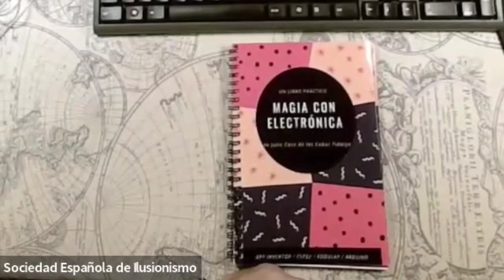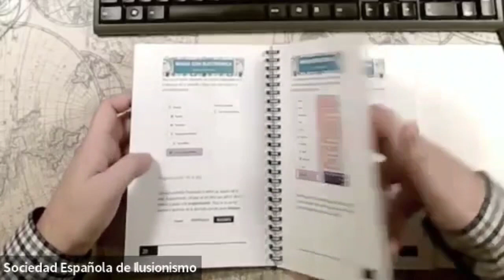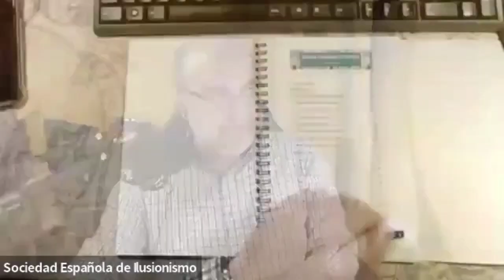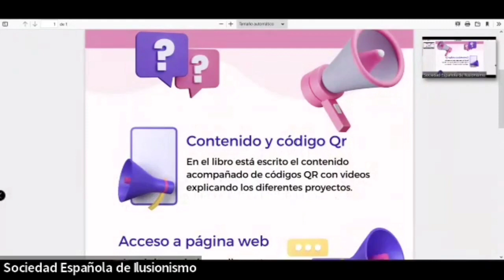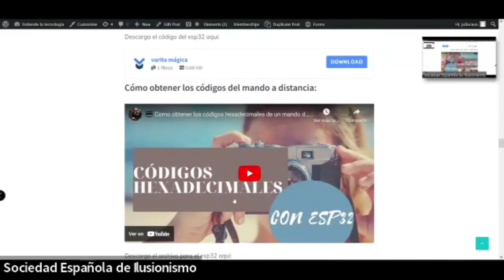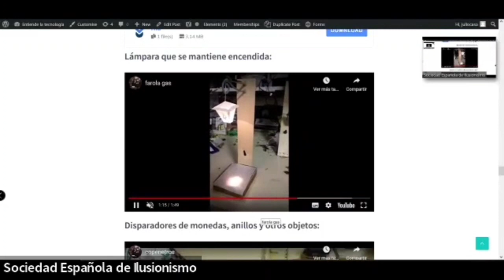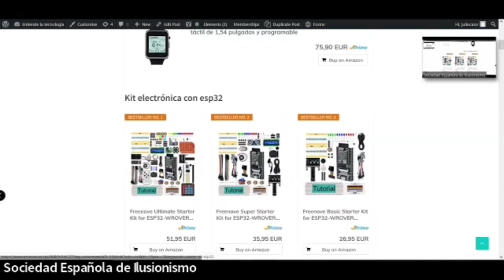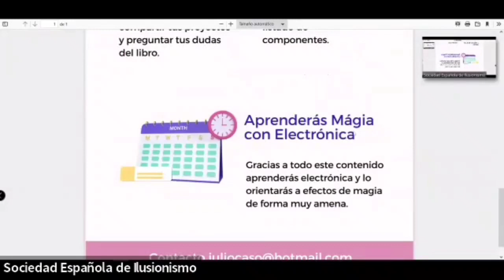Videoconferencia COMPLETA 🔥 (GRATIS) 👉🏻 MAGIA con ELECTRÓNICA 💫 con Julio Caso de los Cobos 🔝🔝🔝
★ REDES PERSONALES ★